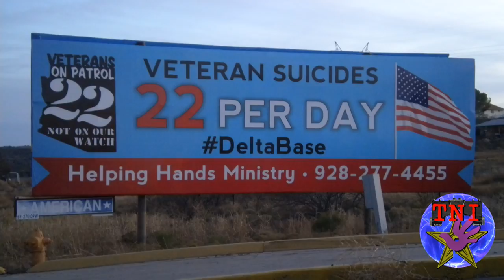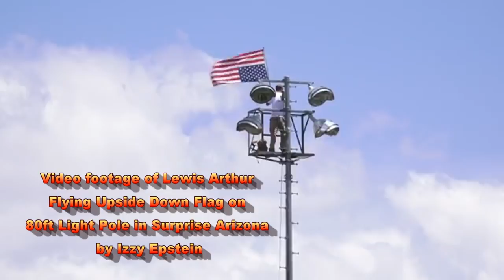VOP Part I: Delta Base/Camp Undiano – Veterans On Patrol 2017 – TNI Documentary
Part one of the start of a six part story of Arizona encampments where homeless veterans who assist, are assisted, and often take refuge in an unconventional program called Veterans On Patrol. Interviews with Veterans On Patrol Program Creator and Founder: Lewis Arthur and Base Engineer/Security: Justin Kinlin. Recorded on location at Camp Undiano (Delta Base) located in Prescott, AZ.